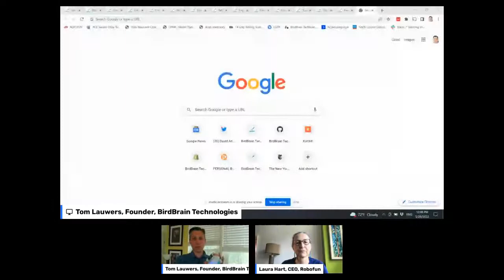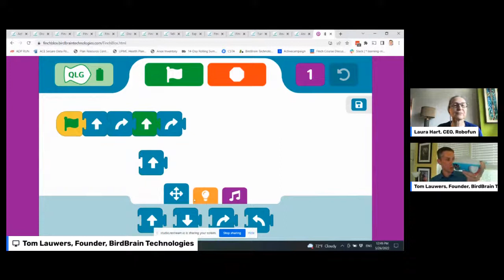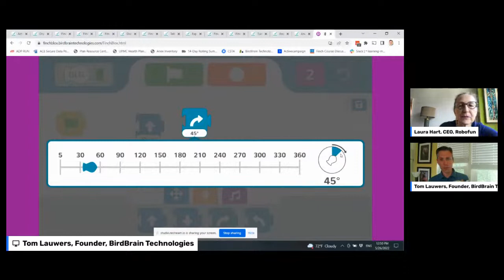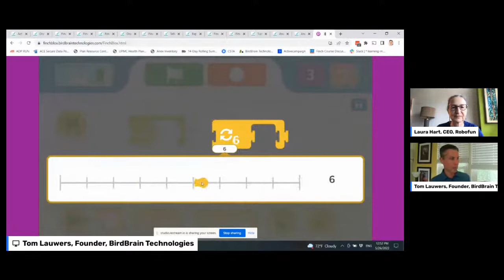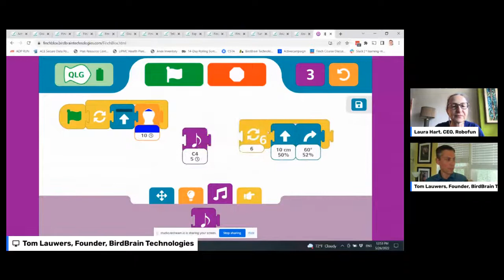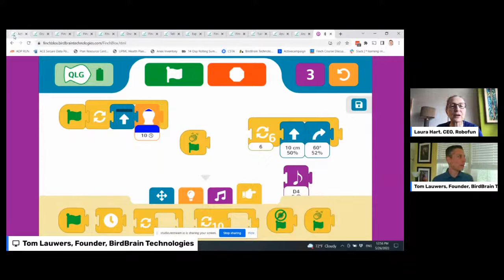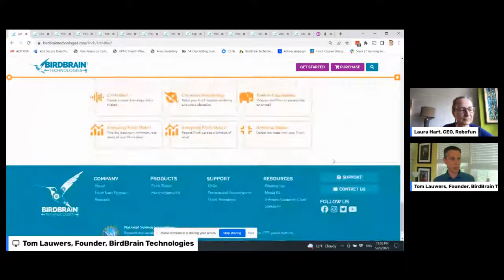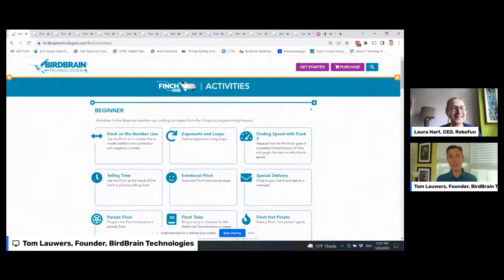Hands-on Math with the Finch Robot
For my Hart to Heart May 26th at 12:30, please join me in speaking with Dr. Tom Lauwers, Founder and CEO of BirdBrain Technologies. BirdBrain Technologies’ mission is to inspire deep and joyful learning in all students through creative robotics. BirdBrain Technologies cultivates creativity and computational thinking by providing flexible and inspiring products: the Finch Robot and the Hummingbird Robotics Kit. Tom will be demonstrating the Finch Robot. Tom and I are thrilled to be working together for the next four years on a National Science Foundation Grant to improve the teaching of Mathematics in two underserved schools in New York. Come see the Finch Robot and learn what you can do with it!